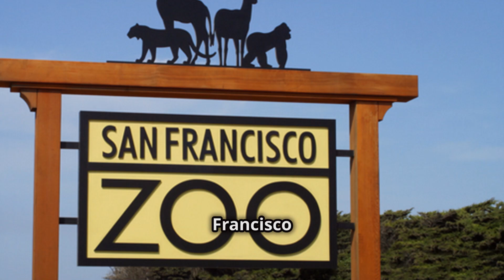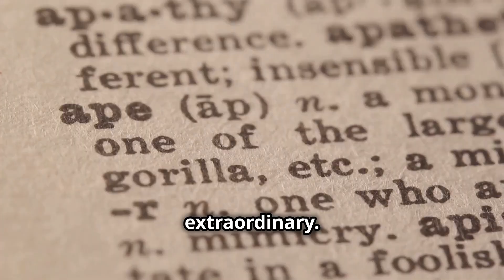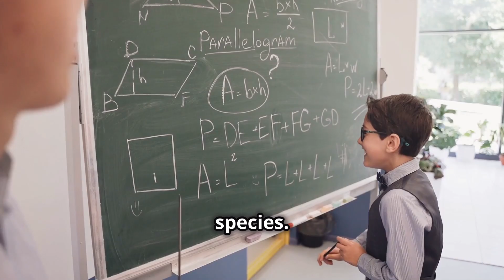"The Incredible Life and Superior Intelligence of Koko the Gorilla"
Experience the awe-inspiring journey of Koko, a western lowland gorilla at the San Francisco Zoo, whose life and extraordinary abilities have forever changed our understanding of animal intelligence.

From her booming calls echoing through misty air to her mastery of American Sign Language (ASL) under Dr. Francine Patterson, delve into Koko's rich vocabulary and her capacity to express emotions, understand abstract concepts, and even tell jokes.

Discover how Koko's unique IQ test adaptations revealed her cognitive prowess.

Witness her strong emotional bonds and tool-making skills, showcasing her foresight and innovation.

Join us in celebrating Koko's legacy and the importance of gorilla conservation.

See Less

OUTLINE:
00:00:00
A Remarkable Mind

00:00:36
A Language of Her Own

00:01:35
Beyond Sign Language

00:02:18
Measuring a Mind Like Koko's

00:03:06
A Tapestry of Emotions

00:03:55
A Mind That Could Reason

00:04:28
A Window into Animal Minds